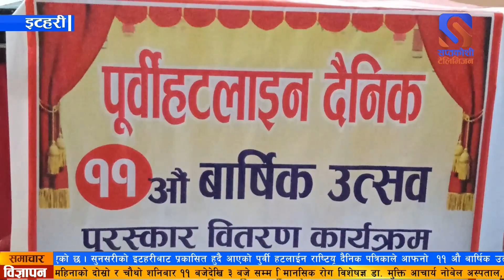पुर्वी हटलाईन राष्ट्रिय दैनिक पत्रिकाले आफनो ११ औ बार्षिक उत्सव कार्यक्रमको आयोजना गरि सम्पन्न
सुनसरीको इटहरीबाट प्रकासित हुदै आएको पुर्वी हटलाईन राष्ट्रिय दैनिक पत्रिकाले आफनो  ११ औ बार्षिक उत्सव एक औपचारिक कार्यक्रमको आयोजना गरि सम्पन्न गरेको छ ।